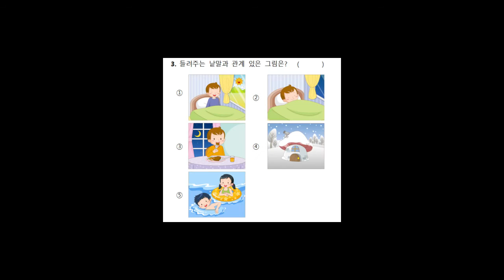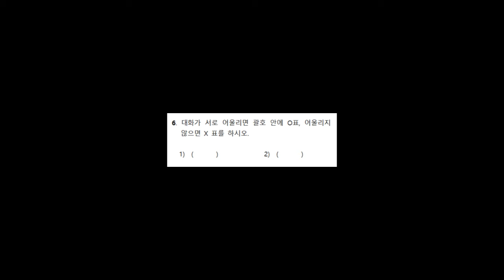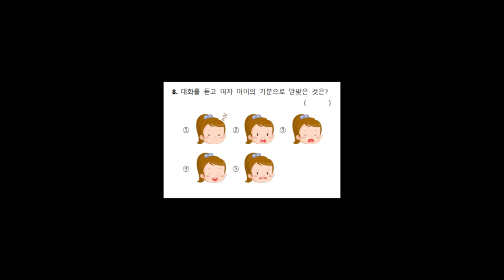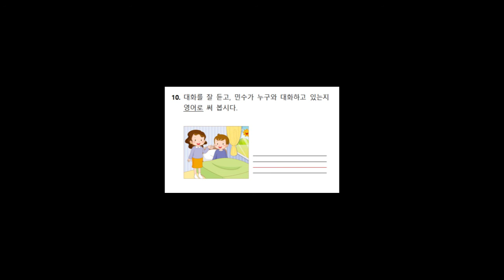2.25 JET초급 듣기평가